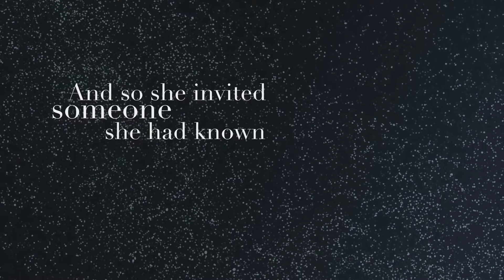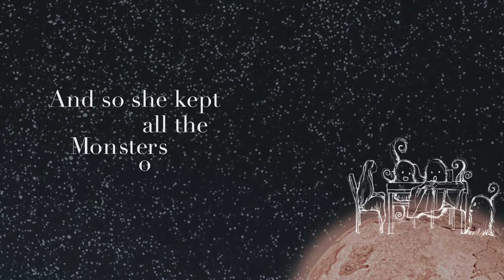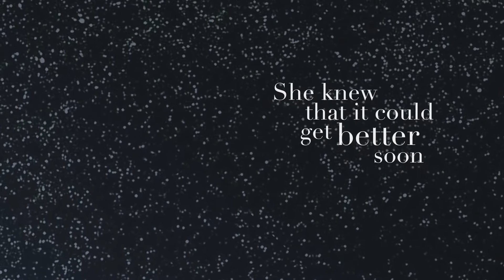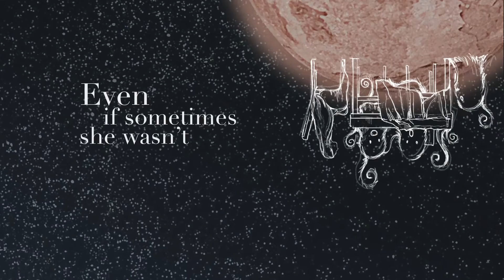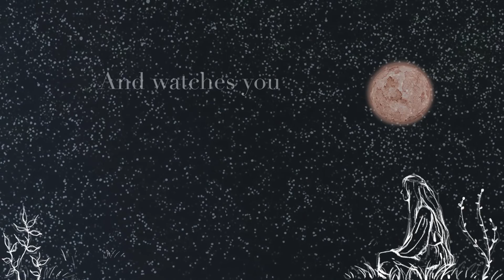Veronica - Monsters on the Moon (lyrics video) (this took me 5 years to make you better watch it)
henlo friends!! Thank you for listening to Monsters on the Moon, you've been so kind!! This is my first ever song and I am so excited to be finally releasing something.
This is the lyrics video so you can sing along with me and the other 15 Veronicas. This video was a real brainfuck for me cause I had to learn how to use after effects in seven seconds but I really enjoyed it and I hope you'll like the result! My friend Giulia helped me with the drawings and her instagram will be linked down below.
I really like the little monsters aren't they cute? ok bye